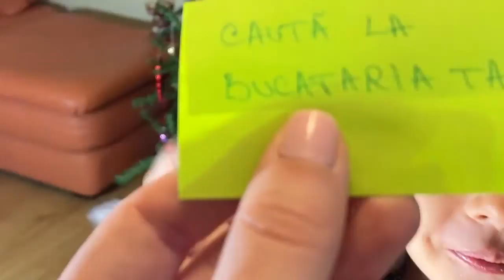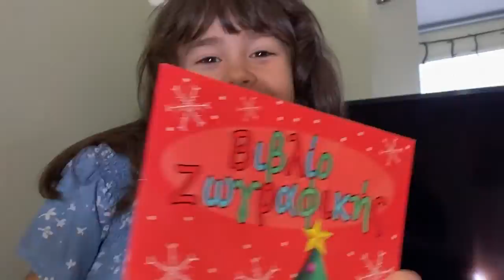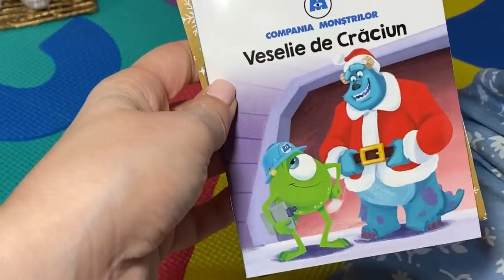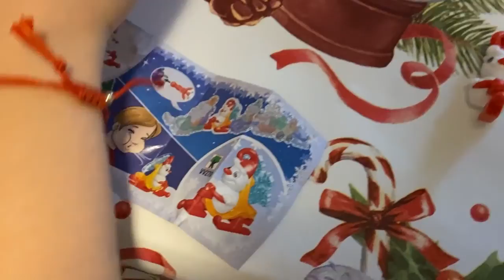FILMARI | BILET de la Mosu' | Invat prin JOC | VLOGMAS 8